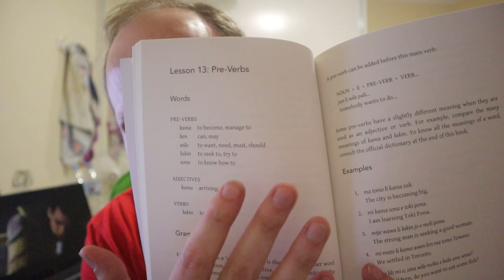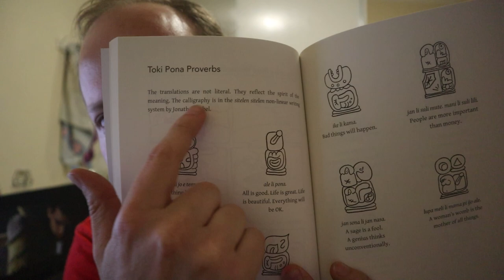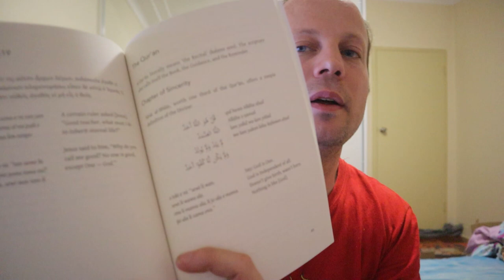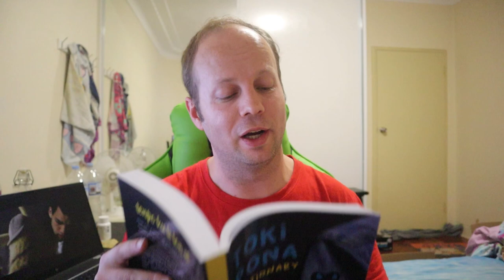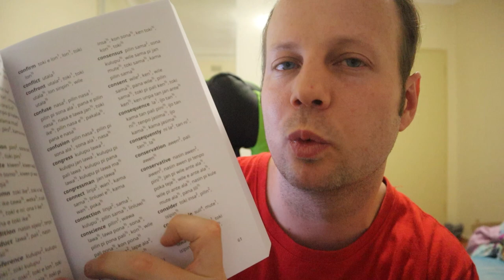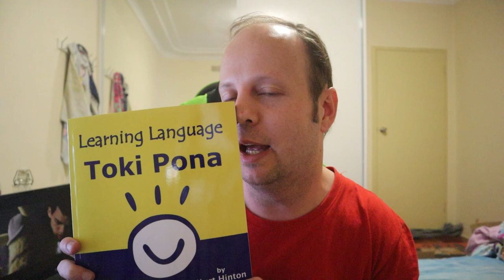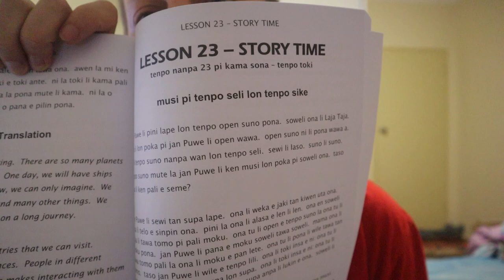Toki Pona Book Haul: Week 3 Update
In this video, I provide an update on my third week of learning Toki Pona. I also show off all the books I got for Toki Pona and provide a review of them.